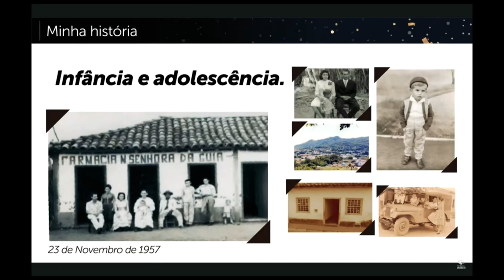José Garrote realiza palestra sobre empreendedorismo no TCM de Goiás (14/03/24)